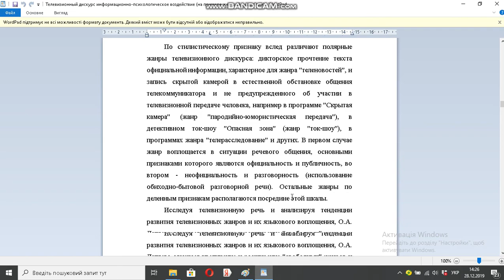Телевизионный дискурс информационно психологическое воздействие на примере женской аудитории